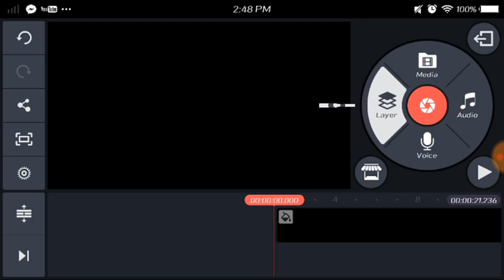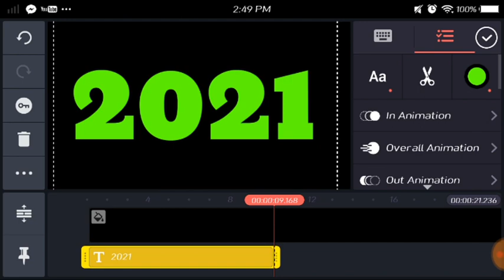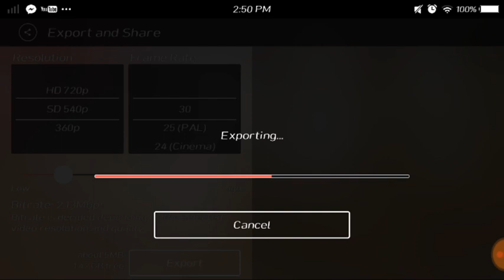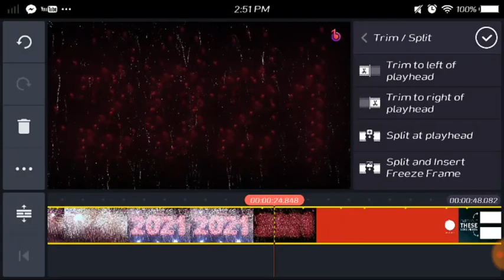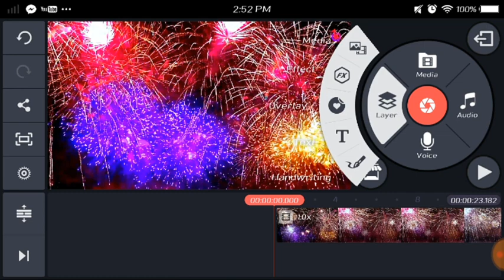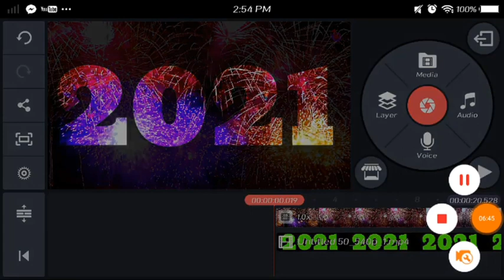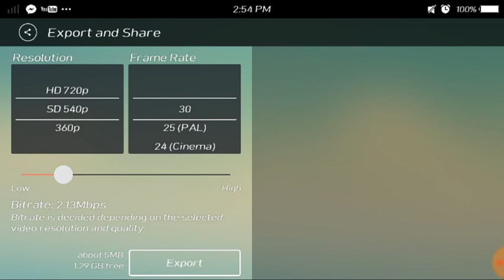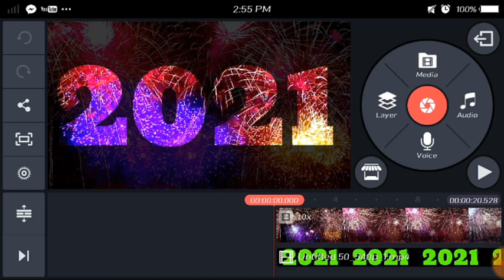Paano maglagay ng video background sa text using my android phones/text animate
kapag gusto nyo namn itago ang inyong dislike sa inyong video just click this link:

@mis rubz